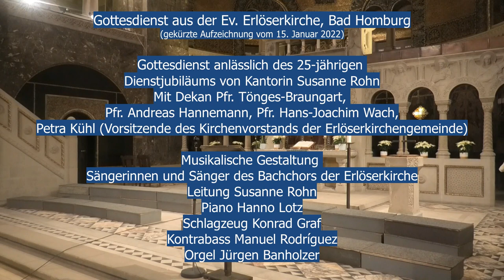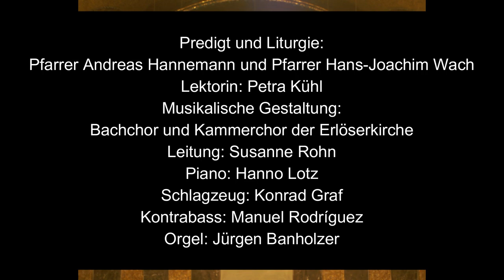Festgottesdienst anlässlich des 25-jährigen Dienstjubiläums von Kantorin Susanne Rohn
Gottesdienst aus der Ev. Erlöserkirche, Bad Homburg
(gekürzte Aufzeichnung vom 15. Januar 2022)
Mit Dekan Pfr. Tönges-Braungart, Pfr. Andreas Hannemann, Pfr. Hans-Joachim Wach, Kirchenvorstandsvorsitzende Petra Kühl

Musikalische Gestaltung Sängerinnen und Sänger des Bachchors der Erlöserkirche
Leitung Susanne Rohn
Piano Hanno Lotz
Schlagzeug Konrad Graf
Kontrabass Manuel Rodríguez
Orgel Jürgen Banholzer